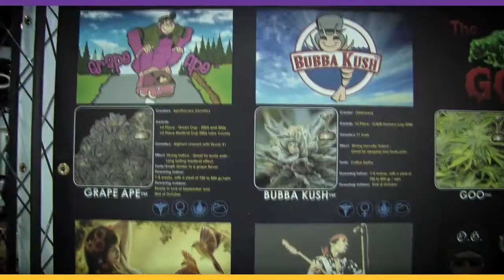Klub Kush DVD Vol2 Official video trailer - Big Kush Jay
Klub Kush DVD Magazine host Big Kush Jay drops "klub Kush Radio" the single off the Klub Kush Radio Mixtape hosted by DJ Green Lantern and Big Kush Jay, mixed by DJ Critical Hype! The video is a promo for the upcoming Klub Kush DVD Magazine Vol. 2. dropping Summer 2010! look out for cameos from the like os Raekwon the Chef, Kurupt, Devin the Dude, Warren G, DJ Green Lantern, Xzibit, Nipsey Hu$$le, B-Real, Kush Kutie Brittany Colombo, Yukmouth, Strong Arm Steady, NJ Weedman, GDP Ken Estes, & Too $hort.This video is Purple and Gold In support of the Lakers for the NBA Finals! Peep the product shots from Grassroots Hats, Pure Glass, and Cali Connection! for more info and come get high with me @klubkush on Twitter!